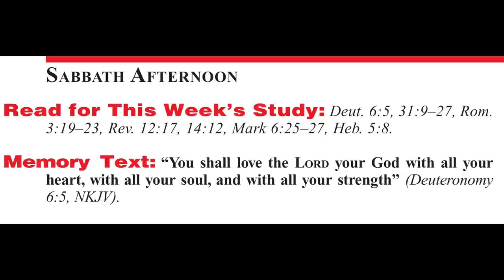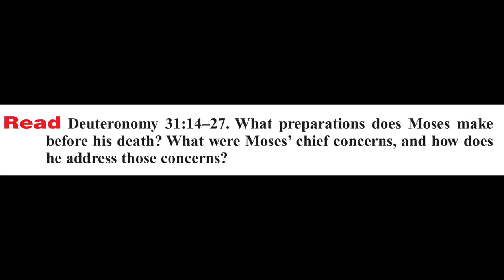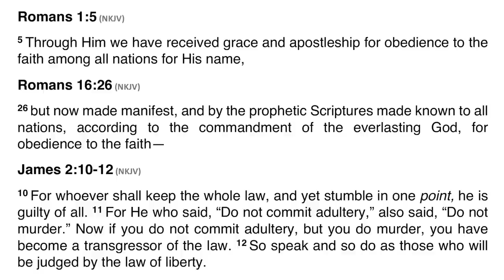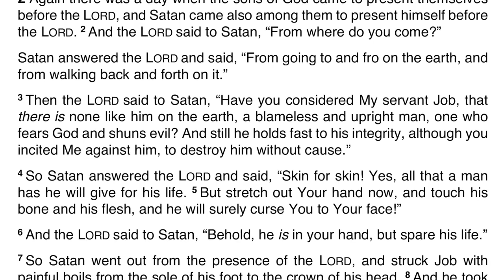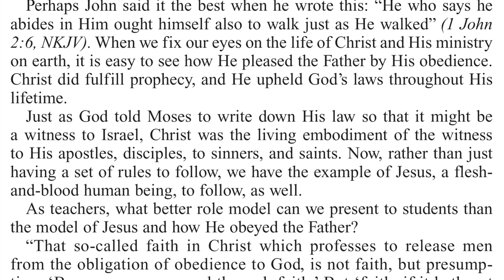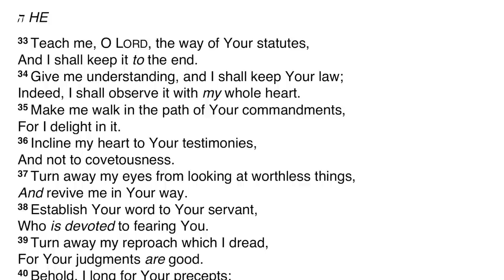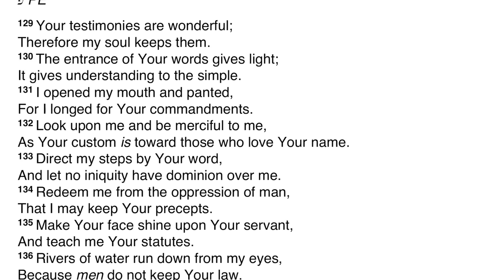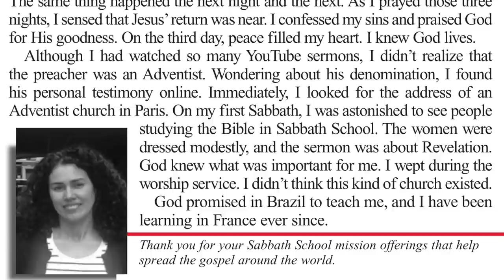2020 Q4 Lesson 03 – The Law as Teacher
00:00 | Opening Prayer
00:52 | Sabbath Afternoon, Oct 10
03:14 | Sunday, Oct 11
07:36 | Monday, Oct 12
14:51 | Tuesday, Oct 13
19:48 | Wednesday, Oct 14
31:55 | Thursday, Oct 15
36:31 | Friday, Oct 16
56:05 | Inside Story
59:26 | Presenter Notes

📖 Read for This Week’s Study:
Deuteronomy 6.5, Deuteronomy 31.9–27, Romans 3.19–23, Revelation 12.17, Revelation 14.12, Mark 6.25–27, Hebrews 5.8